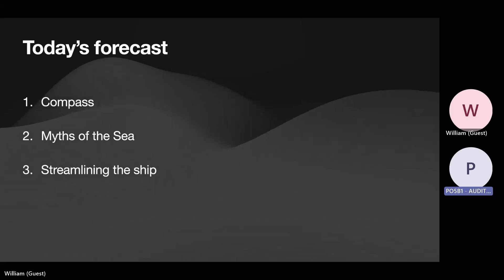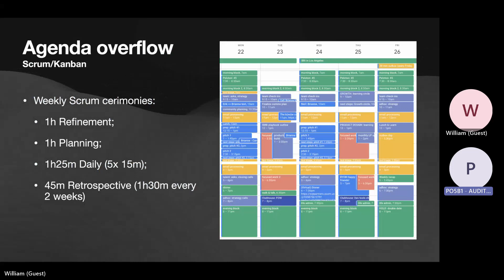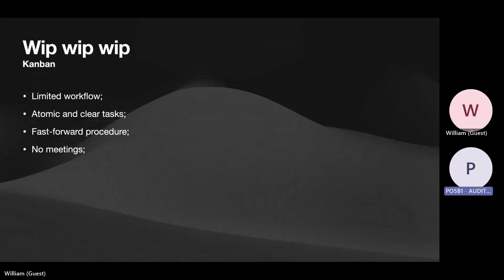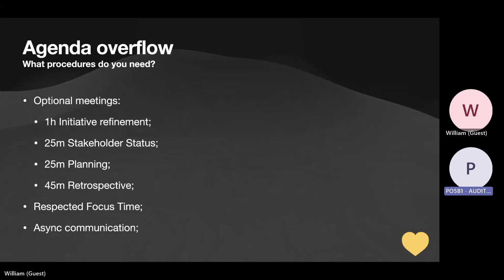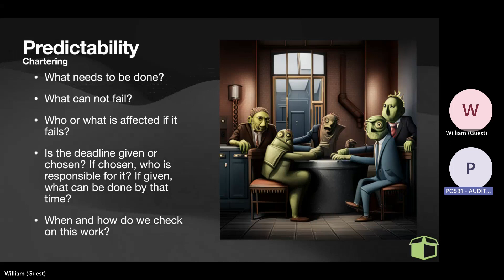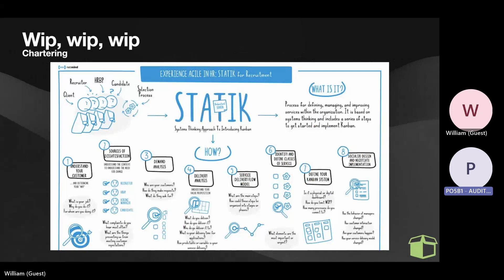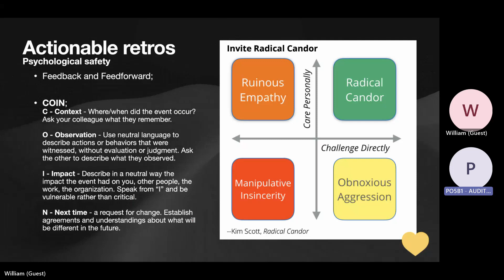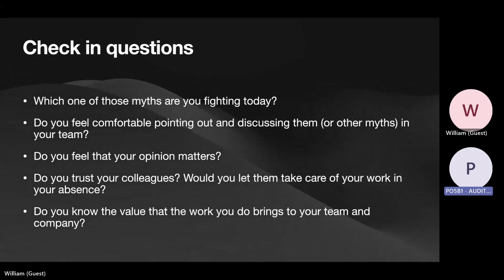Navigating the agile landscape: Modern agile solutions for recurrent challenges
In this talk, we will embark on a journey through the ever-evolving world of agile methodologies, evaluate its applications, and challenges and identify the right processes for our multiple engineering teams.

We will review and share strategies to overcome recurrent challenges faced by agile practitioners.

Join us to discover innovative solutions and gain a deeper understanding of modern agile methodologies that can revolutionise your team's approach to software development.

Speaker

With a background as a C# developer, William Mendes is specialised in leading teams through critical challenges and delivering solutions for top e-commerce companies in Brazil, Latin America, and Europe. William has excelled in technical leadership, mentoring, and teaching, while also spearheading innovative teams at renowned companies including Farfetch, and currently Feedzai, where he works as an Engineering Manager for the SRE team.